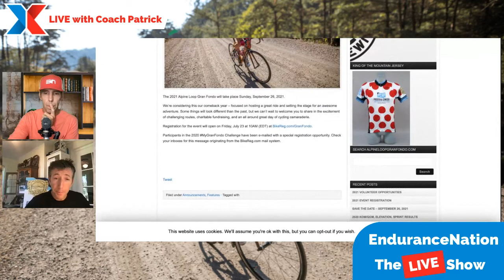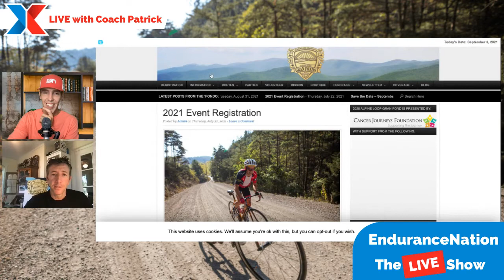2021 Alpine Loop Gran Fondo Interview with Jeremiah Bishop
We sit down with all-round epic human Jeremiah Bishop to learn more of the backstory of the Alpine Loop Gran Fondo. You'll not only hear about the course, you'll learn:
- Never leave your bike next to a Bud Light can
- How to make a "Fondo Fizz"
- The right type of gear for the 110 mile Alpine Loop route

Oh, and you'll have a blast. Endurance Nation will be on site at the 2021 ALGF. We'll do a Friday recon ride as part of a weekend of adventure...you should join us Sept 24 to 26!